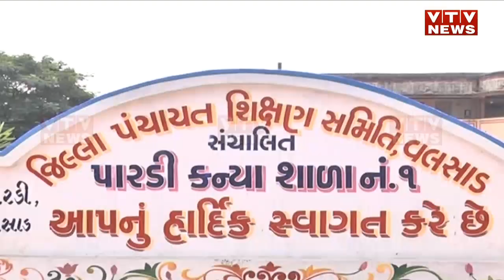Vapi: જે શાળામાં ભણ્યા હતા, જે શાળા પર માન હતું તે શાળામાં ચોરી કરી | VTV Gujarati